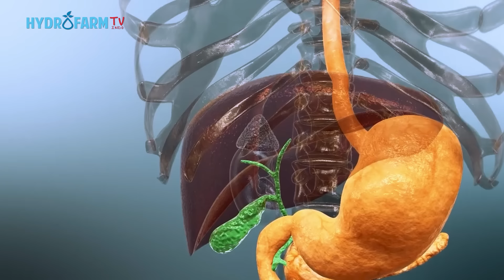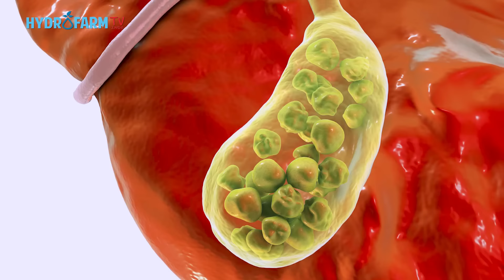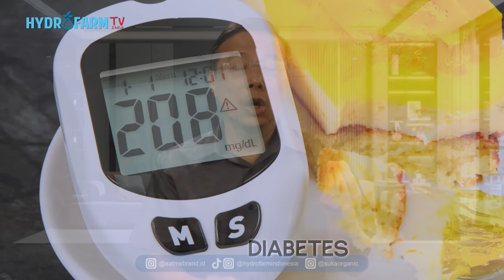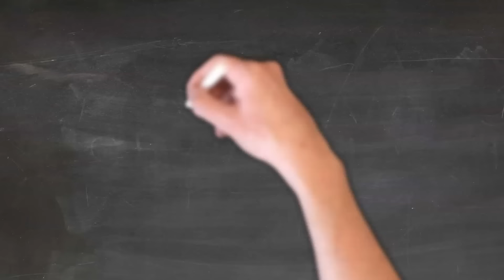Penyebab BATU EMPEDU & Makanan yang HARUS DIHINDARI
Batu empedu adalah kondisi yang disebabkan oleh adanya endapan keras di kantung empedu, di mana salah satu pemicunya adalah adanya penumpukan kolesterol. Kolesterol tersebut biasanya bersumber dari makanan sehari-hari yang dikonsumsi tubuh.
Beberapa jenis makanan penyebab batu empedu seperti karbohidrat olahan hingga susu tinggi lemak berpotensi meningkatkan sumbatan dan memperberat kinerja kantong empedu. Itulah mengapa, seseorang yang pernah mengidap atau berisiko tinggi terkena batu empedu sebaiknya membatasi makanan-makanan berikut ini.
Ada sejumlah makanan penyebab batu empedu, seperti makanan berkolesterol yang perlu dibatasi konsumsinya. Batu empedu adalah penyakit yang ditandai dengan nyeri perut hebat akibat endapan cairan pencernaan yang mengeras dan terbentuk di kantong empedu.
Mengetahui apa saja makanan penyebab batu empedu bisa menjadi salah satu langkah kecil untuk mencegah terjadinya atau kambuhnya penyakit ini.
Simak artikel berikut untuk mengetahui  makanan pantangan batu empedu yang perlu dihindari.

SALES & CUSTOMER SERVICE:
WA - Whatapps : 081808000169  TYA ( Pusat )
                              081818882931  MELI (cab.  Pondok Indah )
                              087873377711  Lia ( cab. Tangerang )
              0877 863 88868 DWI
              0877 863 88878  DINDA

MUSIC & SOUND :
1. Videvo.net
2. Viddyoze.com
3. Elements.envato.com

LICENSE CERTIFICATE: Envato Elements Item
Item Title : Funk Intro
Author  :  Wolf_Music

Item Title  :  Some Woodwinds Please
Author  :  Videvo

Item Title : Food
Author  : raspberrymusic

Reference /index  :
Honestdoc.com: 10 Faktor Penyebab Batu Empedu
Gallbladder Disease in Type-2 Diabetes Mellitus Patients - Chhabra - International Journal of Medical and Dental Sciences

Azarkar, et al. (2018). Ceftriaxone - Associated Nephrolithiasis and Gallstone in Adults. Drug, Healthcare and Patient Safety, 10, pp. 103–108.
National Health Service UK (2021). Health A to Z. Gallstones.
National Institute of Health (2017). National Institute of Diabetes and Digestive and Kidney Diseases. Dieting & Gallstones.
Mayo Clinic (2021). Diseases & Conditions. Gallstones.
Drugs (2022). Gemfibrozil Disease Interactions.
Marks, H. Everyday Health (2018). Gallbladder Disease — Are You at Risk?
Jones, J. Healthline (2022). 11 High Cholesterol Foods — Which to Eat, Which to Avoid.
DiGiacinto, J. & Macon B.L. Healthline (2021). A Guide to Gallstones.
Brooks, J. Healthline (2019). Are There Natural Ways to Treat Gallstones?
WebMD (2022). Gallstones (Cholelithiasis).